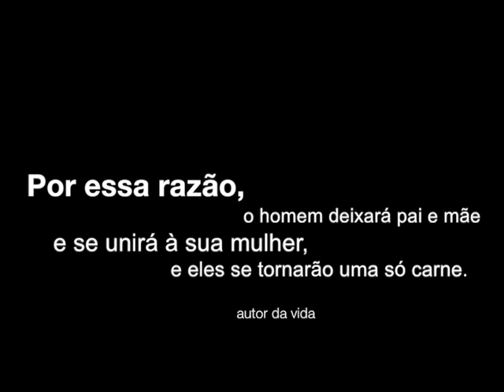RETROSPECTIVA GEYSA E EDILSON 2015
Retrospectiva casamento geysa e edilson